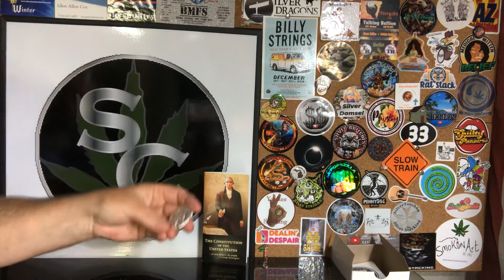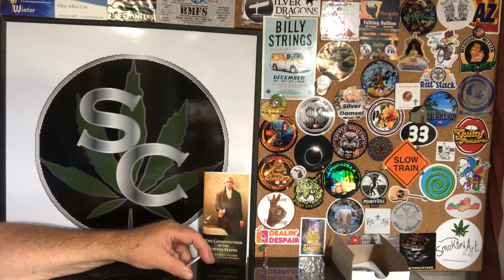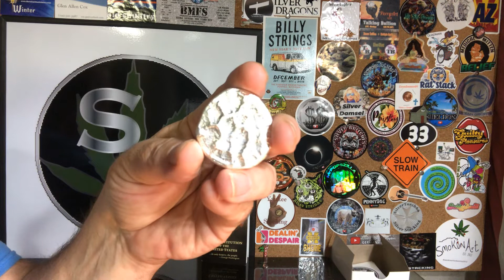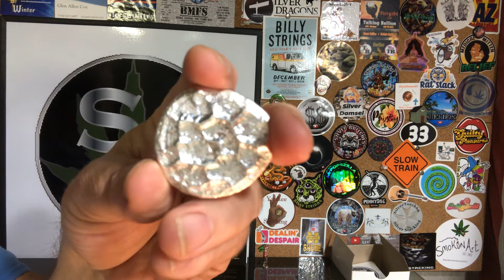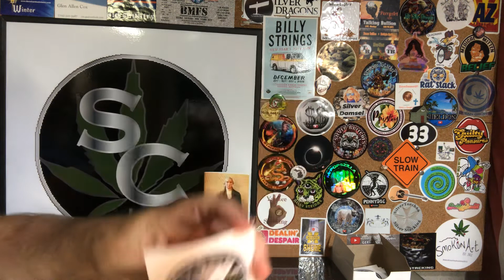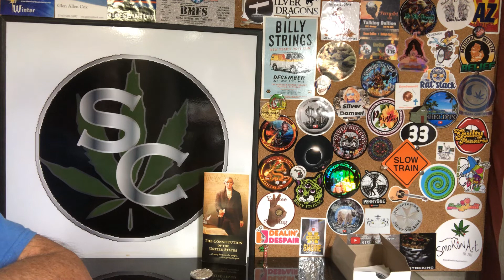Calling all Patriots article I section 10 paragraph 1.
Calling all Patriots: The Constitution of the United States of America
Article 1 section 10 paragraph 1 of 3.

Shout out video’s need to be dropped by Wednesday July 29, 2020 at midnight eastern time. Send me and Value hunter the link to your video. The video need to be at least one minute long and focus on Dean and the Benefit Auction with details. With all of those requirements completed you will be entered in a GAW draw. That will take place during the Auction live stream.

Value Hunter video to support Dean Lorman Aug 1 auction come help us get Dean his new leg.

I am asking everyone, to offer Prayers of Healing for Dean Lorman aka Tomoko Enterprise, a friend to all in the silver community and the best silver smith of them all.

I am offering poured Silver for trade. I have available Round wood pours, Tiny Hearts and Crosses, as well as hand poured rounds and bars for trade.

Empyeam Label Channel This is the creator of my channel art.

Sticker Trades and Snail Mail @
Sterling Cannabis